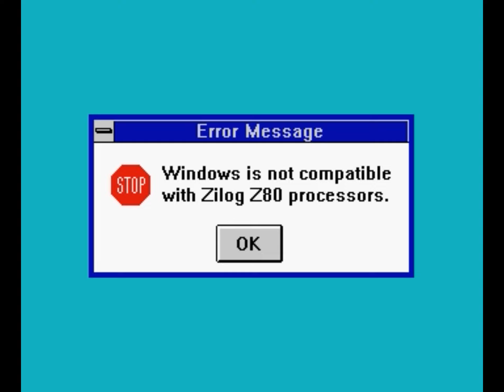ZX Spectrum 128k: "Grongy Time" Demo (2022)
This is a demo featuring graphics made by Grongy. It was made by Eye-Q in 2022.